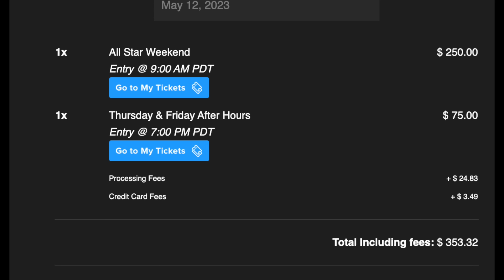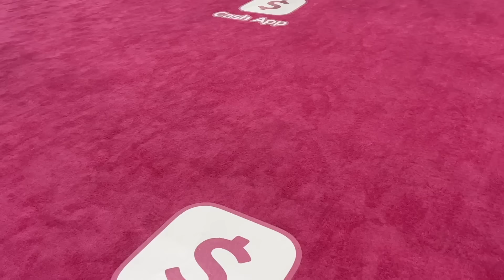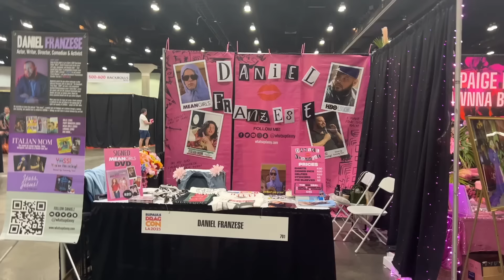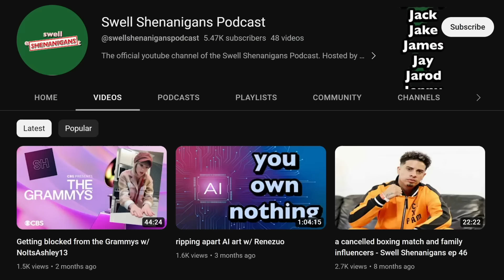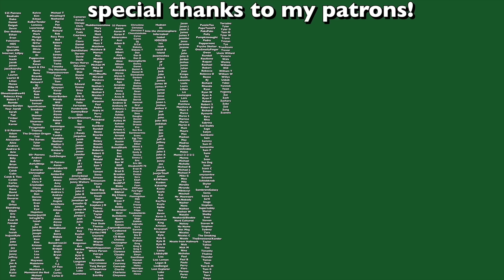drama at Dragcon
For a few years now I have been getting requests from viewers to go to RuPaul's Dragcon in Los Angeles, and now I finally was able to go. Let's talk about drama, sensory overload, and angry protestors at Dragcon LA.

My links!